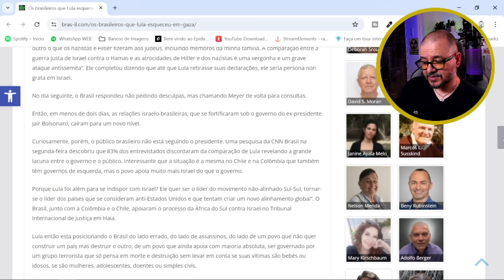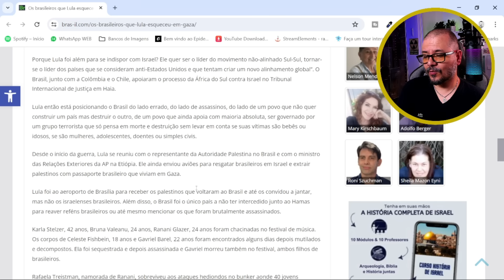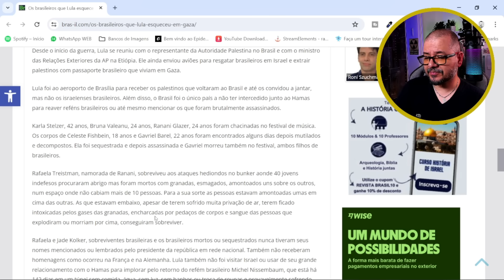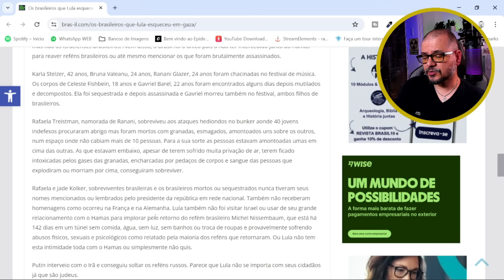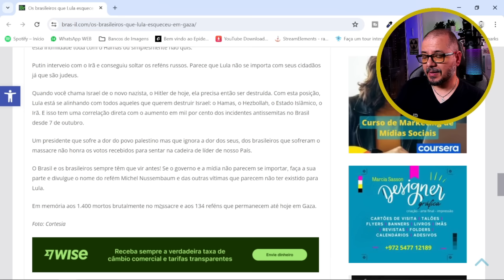QUEM SÃO OS BRASILEIROS QUE LULA ESQUECEU EM ISRAEL [Rafael Guanabara]